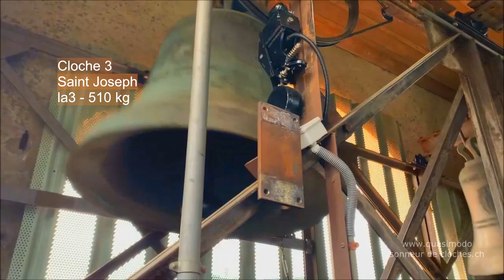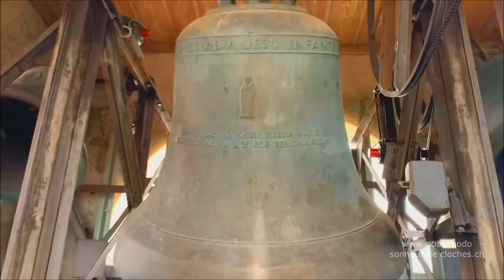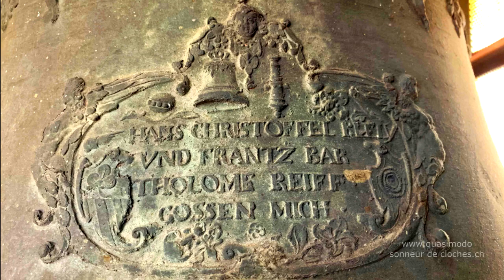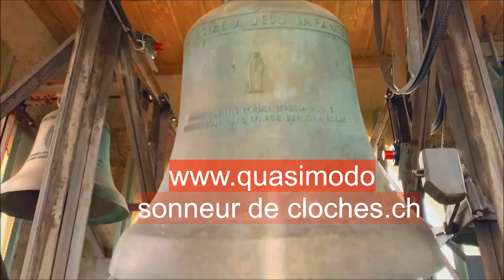Cloches - Sorens (CH-FR) église Saint-Michel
La paroisse voulait un fondeur catholique

-Cloche 1, ré 3 -3/16, dédiée à sainte Thérèse, diamètre 145 cm, poids environ 1'730 kg, coulée en 1934 par la fonderie de Staad.
-Cloche 2, sol 3 +8/16, dédiée à saint Michel, diamètre 108 cm, poids environ 650 kg, coulée en 1934 par la fonderie de Staad.
-Cloche 3, la 3 +2/16, dédiée à saint Joseph, diamètre 96 cm, poids environ 510 kg, coulée en 1934 par la fonderie de Staad.
-Cloche 4 : si 3 +2/16, dédiée à saint Pierre, diamètre 86 cm, poids environ 360 kg, coulée en 1934 par la fonderie de Staad.
-Cloche 5 : do#4 +6/16, cloche de l'Agonie, diamètre 64 cm, poids environ 150 kg, coulée en 1652 par Hans Christoffel Klely et Frantz Bartolome Reiff.

Quatre cloches saint-galloises pour une cloche fribourgeoise – Les quatre nouvelles cloches furent bénies le 19 novembre 1934 par M. le chanoine Louis Waeber, vicaire général, en l’absence de Mgr Besson, retenu par des confirmations. Elles sont l’œuvre la fonderie de Staad (CH-SG) dirigée alors par Fritz Hamm. La nouvelle sonnerie forme un motif Westminster d’une justesse relative (ré-3/16, sol+8/16, la+2/16, si+2/16). Chacune des cloches porte l’effigie du saint auquel elle est dédiée : sainte Thérèse (cloche 1) saint Michel (2) saint Joseph (3) et saint Pierre (4). Une des deux cloches de l’ancienne église a été conservée. Coulée en 1652 par Hans Christoffel Klely et Frantz Bartolome Reiff, cette jolie petite cloche possède des décors baroques très soignés. Les inscriptions latines sur le col sont courantes sur les cloches de cette époque : DEFVNCTOS PLANGO FESTA COLO ET FVLMINA FRANGO. On peut aussi lire le nom d’un édile local : ROVLE ROPRA GOVVERNEVR. La cloche présente plusieurs effigies saintes : saint Michel, la Vierge à l’Enfant et le Christ en Croix. Signalons enfin le magnifique cartouche regroupant les blasons des deux fondeurs : le canon et le trèfle des Klely et les trois cercles emboîtés de la famille Reyff.

La paroisse voulait une fonderie catholique – Dans les années 1930, deux fonderies suisses se disputaient les faveurs des paroisses : Ruetschi d’Aarau et la fonderie de Staad dans le canton de Saint-Gall. Chacune de ces maisons avait ses arguments de vente : Dans la capitale argovienne, on se targuait de maîtriser un savoir-faire remontant au XIV siècle et d’être la seule fonderie 100% suisse. La concurrence saint-galloise, elle, se vantait d’avoir repris les profils d’Ulrich d’Appolda, la fonderie allemande qui a coulé le bourdon de la cathédrale de Cologne, à l'époque la plus grosse cloche fonctionnelle du monde. On pouvait aussi lire dans le journal local La Liberté du 21 novembre 1934 : Les quatre cloches sortent de la fabrique de cloches de Staad près Rorscharch (Saint-Gall) la seule maison catholique de ce genre en Suisse. Ce même argument confessionnel fut repris quelques années plus tard par la fonderie Eschmann, qui réalisa un grand nombre de sonneries catholiques, tout spécialement en Suisse orientale.

Nouveaux battants, nouveau coq – Les cinq cloches viennent de recevoir des nouveaux battants à boule et à chasse courte en acier doux. Le clocher vient en outre de se voir couronné d’un nouveau coq, l’ancien volatile ayant été pris pour cible par des tireurs désœuvrés. Ces équipements ont été réalisés et installés par la maison Mecatal à Broc (CH-FR). L’ancien coq sera conservé et exposé. Les anciens battants (certains étaient d’origine) ont été laissés dans le clocher.

EN SAVOIR PLUS (histoire et photos des églises successives de Sorens et de la fonderie de Staad...)

Quasimodo remercie chaleureusement
–La paroisse de Sorens : Maurice Grandjean, président ; Maurice Ayer, conseiller technique.
-Mes amis Antoine Cordoba, carillonneur à l’abbaye de Saint-Maurice ; Anthony Cotting, membre de la GCCS ; Aurélien Surugues, membre de la GCCS ; Dominique Fatton, responsable technique des clochers de Val-de-Travers (CH-NE).

Sources (autres que mentionnées)
"La fonderie de cloches Emil Eschmann à Rickenbach près de Wil", extrait de de la revue "Campanae Helveticae" no 20.
Archives de "La Liberté", éditions du 21 novembre 1934 et du 10 octobre 1935.